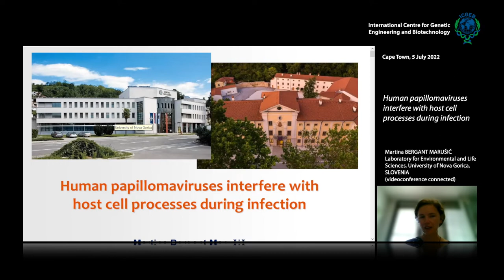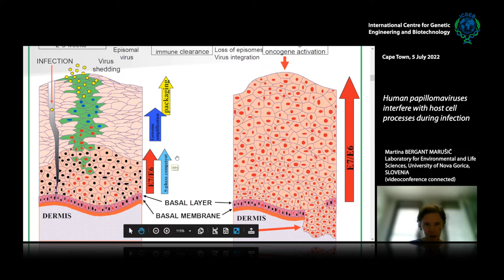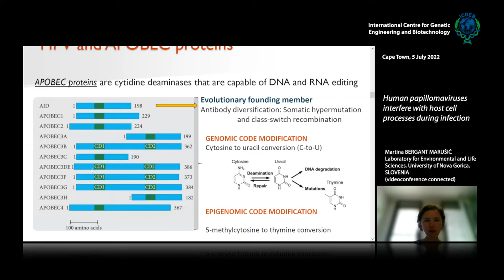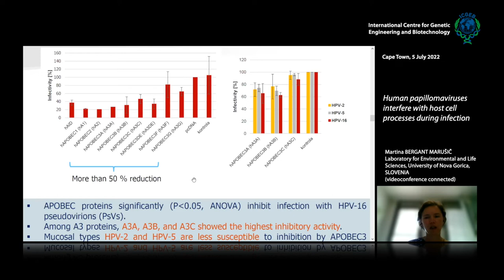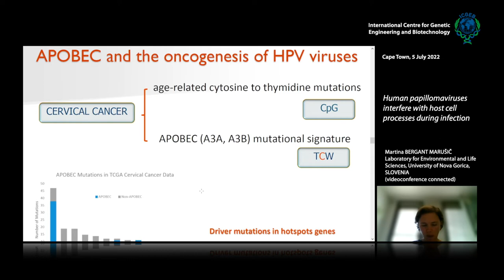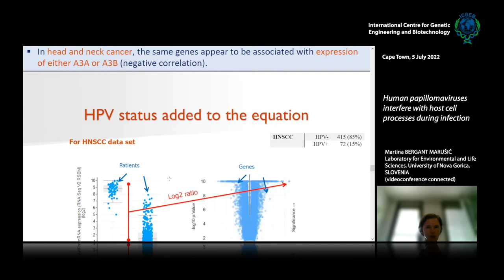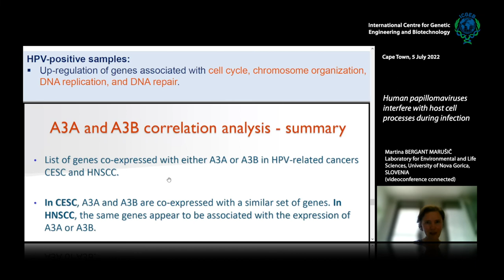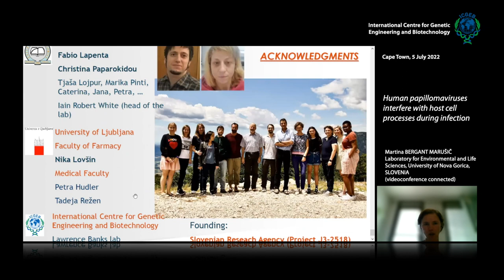M. Bergant Marušič - Human papillomaviruses interfere with host cell processes during infection.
Human papillomaviruses (HPV) are non-enveloped DNA viruses that infect skin and mucosal epithelial cells and cause hyperproliferative lesions. Of the nearly 200 different genotypes, about 24 high-risk HPV genotypes are causally associated with various cancers in humans, including nearly all cervical cancers, other anogenital cancers, and an ever-increasing number of head and neck cancers. Despite effective vaccination against a number of the most carcinogenic HPV types, HPV-related disease remains a major health concern worldwide.
It is generally accepted that HPV viruses hijack proteins involved in intracellular trafficking and other cellular processes to facilitate infection. However, virus-host protein interactions can also disrupt these processes and thus have broader implications for cell physiology and pathophysiology.
The first part of the talk will focus on the interaction of the HPV minor capsid protein L2 with the host trafficking machinery, specifically Sorting Nexin 17 (SNX17). While interaction with host cell sorting machinery supports viral infection, there is also the possibility that normal cellular recycling pathways are disrupted by HPV infection. In the second part, some recent data on the
role of APOBEC3 (A3) proteins in HPV oncogenesis will be presented. A3 proteins, which are part of the innate immune response, act as a restriction factor against HPV infection by reducing the level of primary infection and the infectivity of HPV virions. However, this intrinsic host defence mechanism is also responsible for long-term host DNA hypermutation and cancer development in persistent HPV infections.